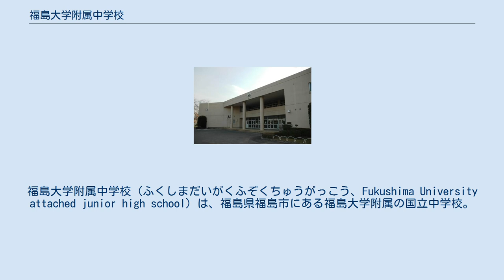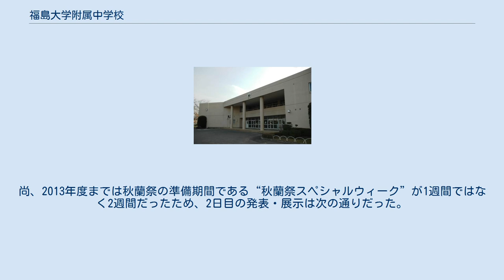福島大学附属中学校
福島大学附属中学校（ふくしまだいがくふぞくちゅうがっこう、Fukushima University attached junior high school）は、福島県福島市にある福島大学附属の国立中学校。
略称は「福大附属中」（ふくだいふぞくちゅう）、福島市近辺では「附属中」、「附中」（ふちゅう）と呼ばれている。
校章は蘭の花。
 福島大学教育学部跡地の一部に建てられ隣接して北に福島大学附属幼稚園、南に福島県立福島東高等学校がある。
 福島県内では唯一の国立中学校である。
 中体連や新人戦の時期限定で、学校外の習い事などで個人で腕を磨いた人が、特設水泳部、特設新体操部などとして集結(１人でも出場可)し、附属中として大会に出場することがある。
ただし、特設部として認められるのには条件がある。
 校内では「学校公開」と呼称されている。
5月に附属学校のため行われ、生徒たちは全校合唱を披露する。
1曲目はNHK全国学校音楽コンクールの課題曲、2曲目は「大地讃頌」を歌う。
CD録音もされるため、新年度になってからすぐ熱心な練習が始まる。
2012年度から東日本大震災の影響を受け行わなくなった。
 2017年度、創立70周年を迎えたことを機に再び全校合唱が行われることとなった。
 他の学校の文化祭にあたり、10月末に行われる。
校章が蘭であるためこの名で呼ばれ、親族以外原則非公開、1学年の集団行動、2学年のダンス、3学年の演劇というプログラムで構成され、大半を体育館で過ごすことになる。
2009年度までは“マイメッセージ”と呼ばれる有志による発表の場も設けられていた。
2010年度から、1日目は音楽堂で全学年・全学級の合唱及び音楽部の発表を福島市音楽堂で行い、2日目は体育館で各学年の発表を行っている。
また、2日目は校内(主に特別教室)に各学年の総合学習について生徒一人ひとりがまとめたポートフォリオや理科の自由研究が展示される。
加えて、絵画造形部員の作品が美術室に展示される。
 2012年度から1日目の合唱が発表会形式ではなく、コンクール形式になった。
尚、2013年度までは秋蘭祭の準備期間である“秋蘭祭スペシャルウィーク”が1週間ではなく2週間だったため、2日目の発表・展示は次の通りだった。
 ^ ただし2011年度のみ3学期制